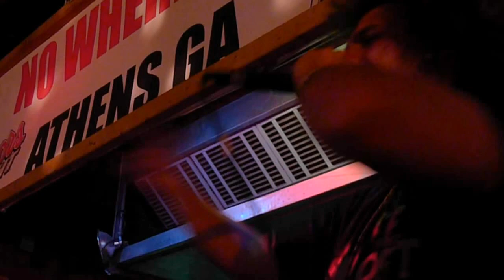Showtime '4' @ Nowhere Bar 6 8 12 AthensRockShow.com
Let me know if you know the name of a song that I'm missing and Rock On!.
Most videos are taken in Athens GA. I'm a Realtor and I love this town! Thank you!!

Homes and Real Estate in Georgia 00009